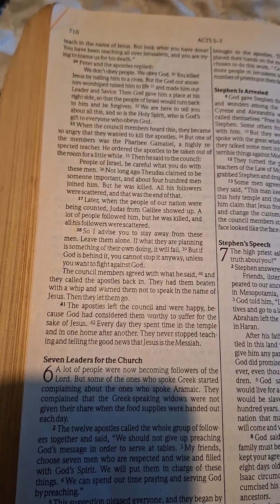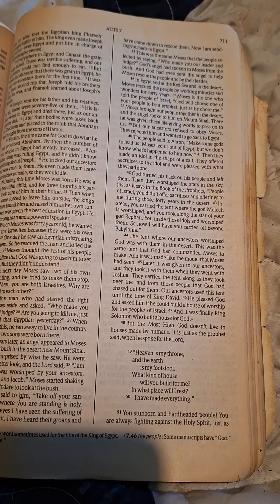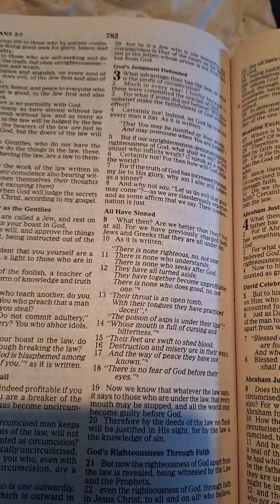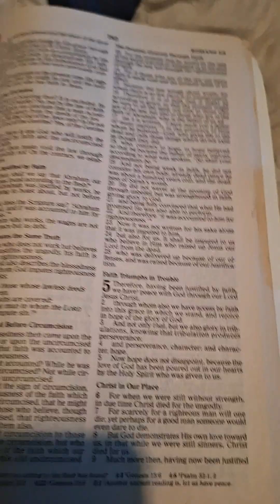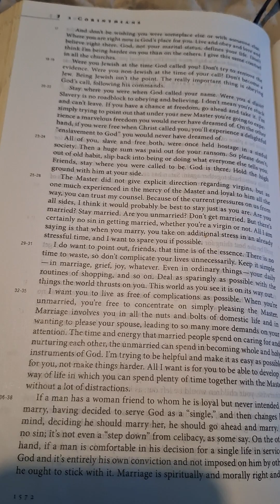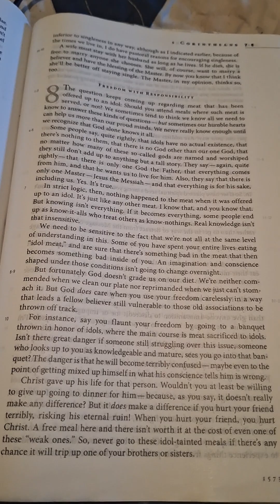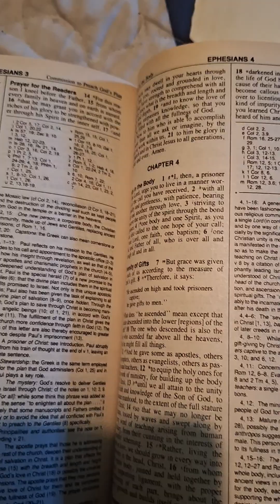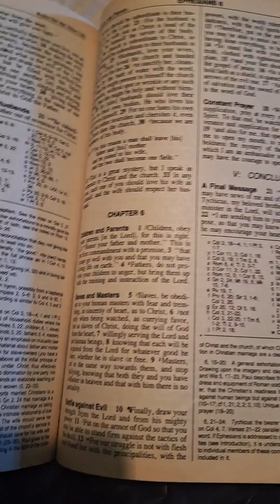video time with the Holly Bible